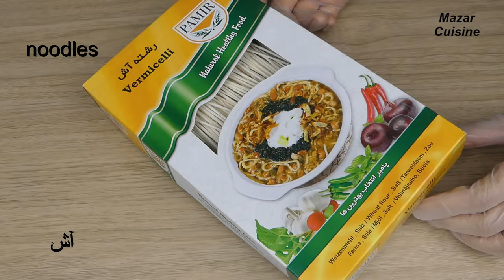Afghan Ash Noodles Recipe Ramadan Special آش بریده کوفته دار مخصوص افطار Ground Beef Noodles Soup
ramadan noodle soup recipes

Afghan noodles soup recipe , Afghan food recipes , Afghan cuisine , Afghan cooking
Afghani ash , ash afghani , Afghan soup

Ingredients for
Afghan Ash Noodles Soup
Oil 3 Tbsp
1 onion
3 garlic cloves
Half kg ground beef
Tomato purée 1 cup
1 Tbsp tomato paste
Turmeric powder 1tsp
1 tsp coriander powder
Half tsp black pepper
Salt to taste
Hot water all together 6 cups
Cooked beans 1 cup
1 cup cilantro
Noodles half box
For garnish
Yogurt
Hot sauce
Chili flakes
Mint

مواد لازم برای آش
سه قاشق غ روغن
یک عدد پیاز
سه دندانه سیر
کوفته گوساله نیم کیلو
رب یک قاشق غ
زردچوبه یک قاشق چ
پودر گشنیز یک قاشق چ
نمک به قدر ضرورت
مرچ سیاه نیم قاشق چ
نیم قطی 225 گرام اش بریده
آب جوش شش گیلاس در مجموع
گشنیز یک پیاله
لوبیا و نخود نرم شده یک پیاله‌

برای تزیین
ماست
ساس مرچ
دانه های مرچ
و نعنا